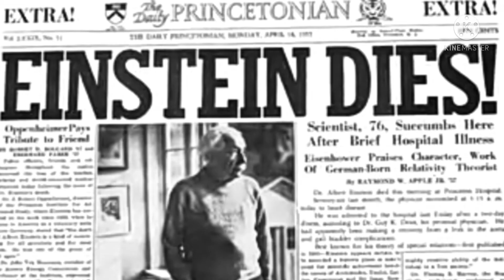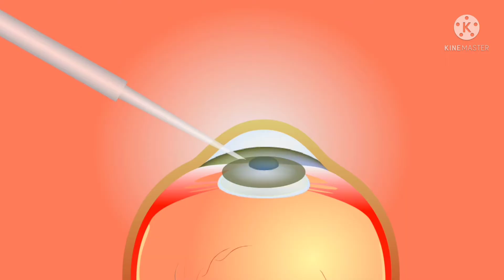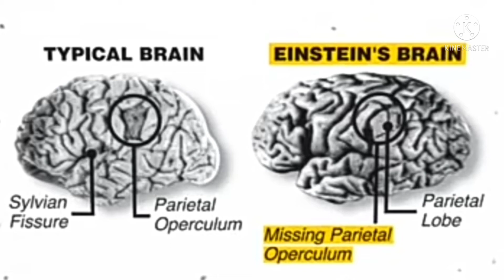ඇල්බට් අයින්ස්ටයින්ගේ මොලයට සිදුවූ අසාධාරණය Albel Einstein's Brain Iq sinhala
ඇල්බට් ඇයින්ස්ටයින් ජීවත්ව සිටියදී තම මොලය කිසිදා පරීක්ෂණයට භාජනය නොකරන ලෙස ඉල්ලා සිටියත් දොස්තර  තෝමස් හාවේ මෙම මොලය පරීක්ෂණයට ලක් කලේය මෙය මෙවැනි සිදුවීමක් ලොව වූ ප්‍රථම අවස්තාව ලෙආ සැලකේ